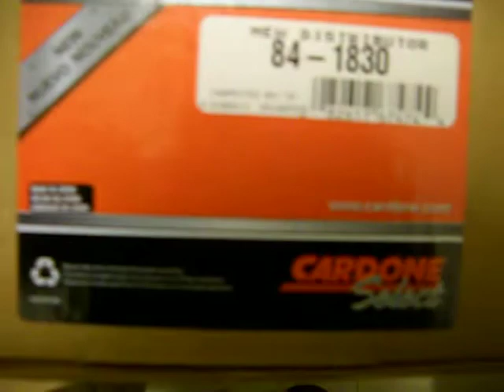Cardon vs China. The Cardon one is much closer to the original. Then the red one. HEI Distributor.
Compare HEI Distributors For OBD1 Ignitions. From 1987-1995.